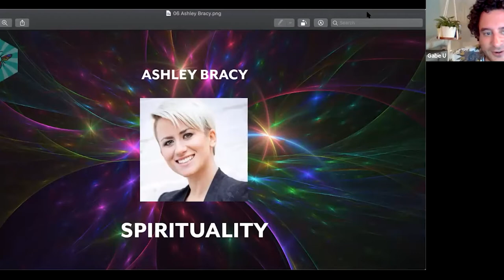Ashley Bracey & Steve Urquhart - Spirituality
Kind-hearted mystic, Ashley Bracey, joins founder of The Divine Assembly, Steve Urquhart, for an engaging and thoughtful discussion on the subject of spirituality and how The Divine can be reached through psychedelics.